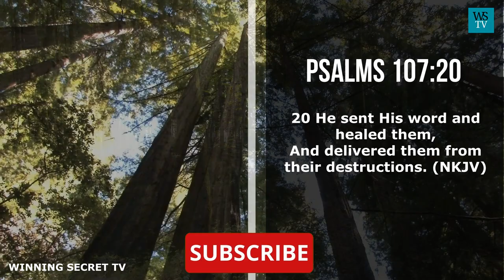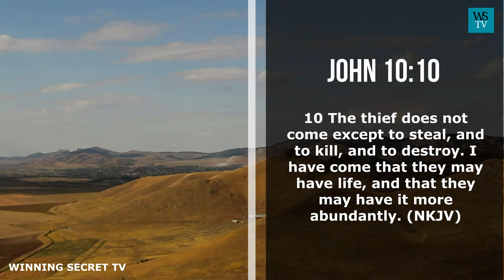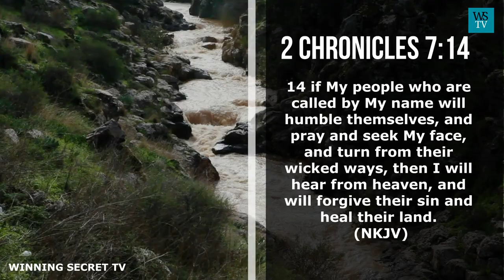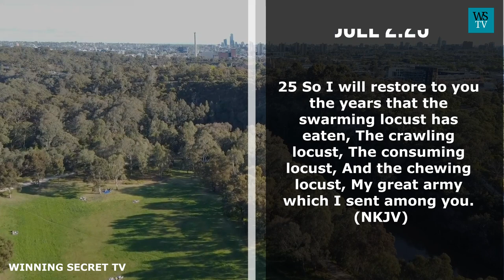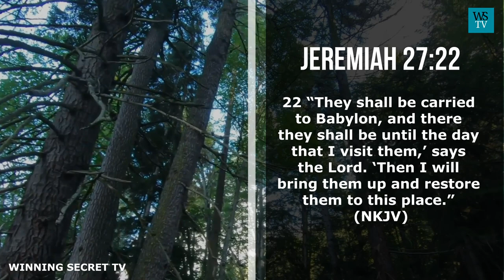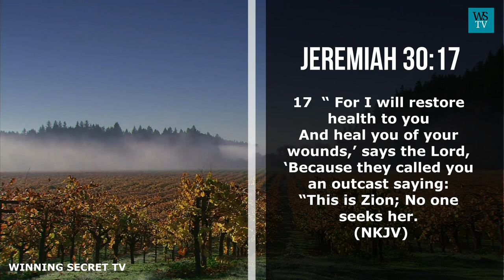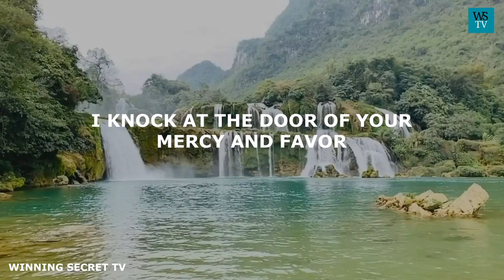Prayer For All Round Restoration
Everlasting Father, king of glory, thank you for life, health, protection, and provisions. Most importantly Lord, thank you for making it possible for me to know you as the only true God. And your son my lord Jesus Christ, whom you sent and who has brought us salvation through faith. Dear Lord, thank you once again for yet another privilege of bringing your word and praying for your people.
Dear Lord, I pray to you today: let your word that will be coming out today and the prayers that will follow have a remarkable effect on the life of every listener. and let it have such a positive effect that every listener will live to remember it all through their existence on earth. Let the word that will be coming and the prayers that follow mark a turning point in the physical, spiritual and financial lives of the listeners. lord let these prayers break every siege of delay, poverty afflictions, and challenges in the lives of everyone.